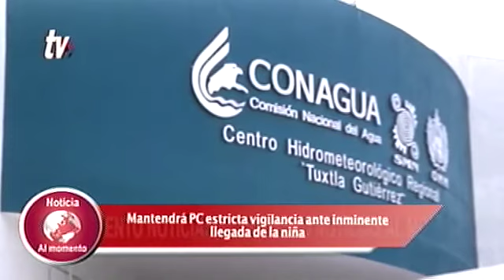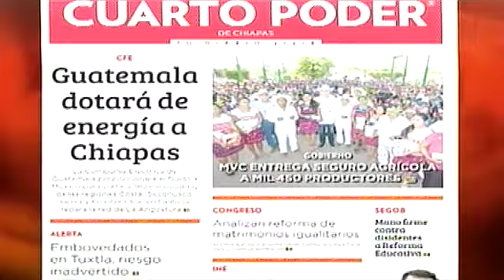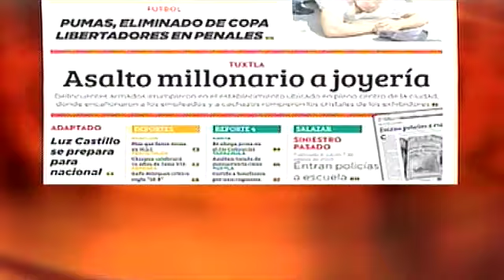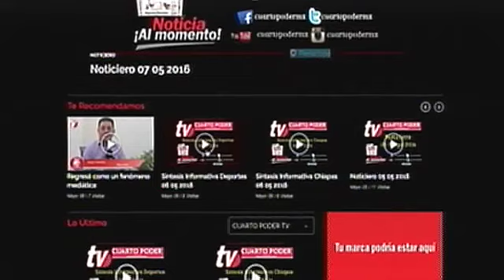Noticiero 25 05 2016